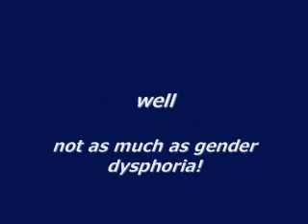The Base Line Bloodtest - A Public Servic Announcement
Public Service Announcement:
Get a base line blood test BEFORE your first testosterone injection.